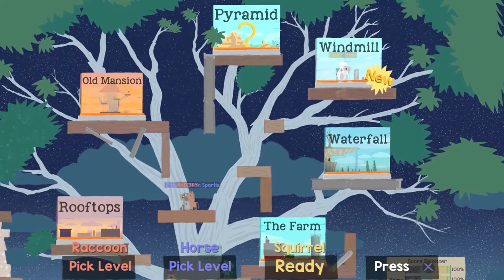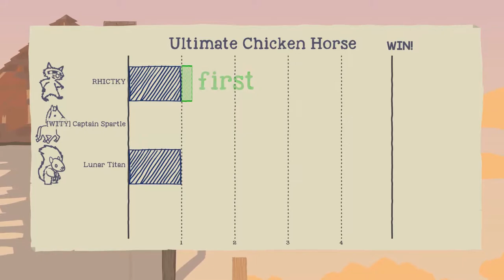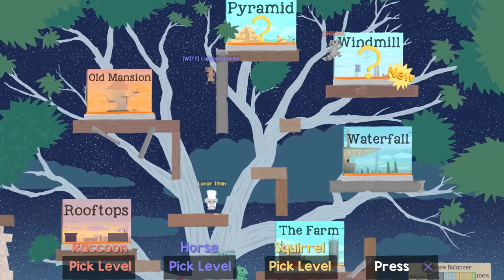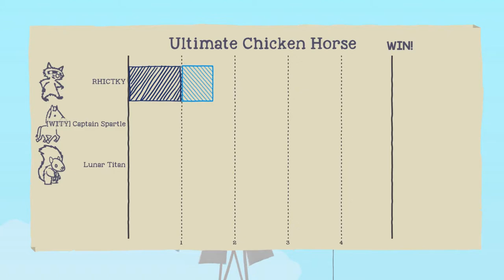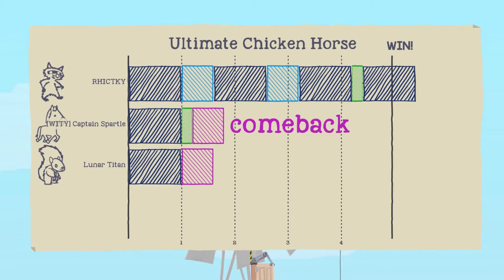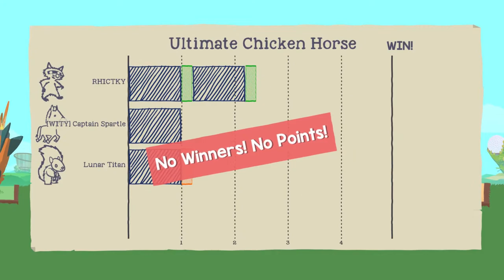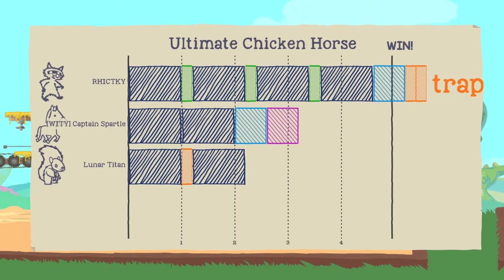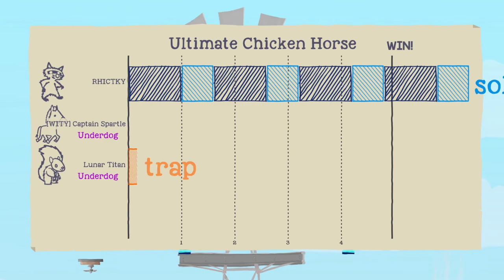Ultimate Chicken Horse - The Ultimate Raccoon!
Today we are jumping back into Ultimate Chicken Horse for TueGüd Tuesdays!  The Wity Crew does their best to unlock the rest of the Ultimate Chicken Horse content, but can Tim and Chadd defeat The Ultimate Racoon?